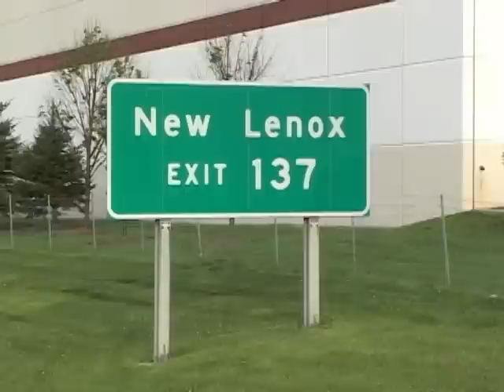I-80 Bizarre Car Accident "Prom Limo" Crashes On The Way To Prom(New Lenox,IL)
Prom Ride From Hell For These Kids!

Limo Driver suffered a Seizure While Driving a Limo with Teenagers in the Back of It.

Limo was going w/b on I-80,smashed thru a 3 foot high  Stretched tension cable median & ended up in the e/b lanes
The cable Median Snapped off During Impact & Ripped Thru the side window of the Limo spraying glass & debris all over the Students...They were Very Lucky to walk away from this Accident
The Driver of the Limo was Injured & Taken To The Hospital